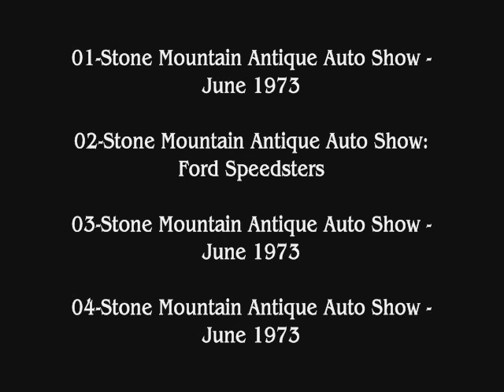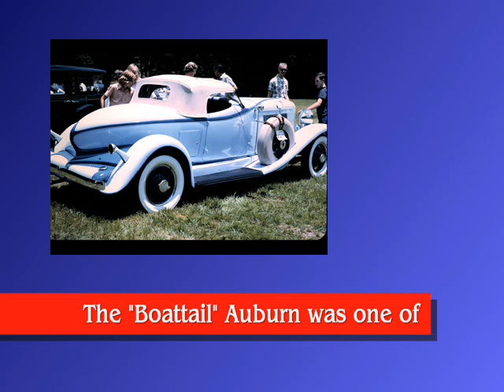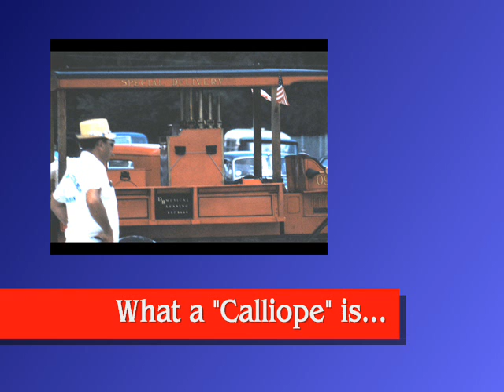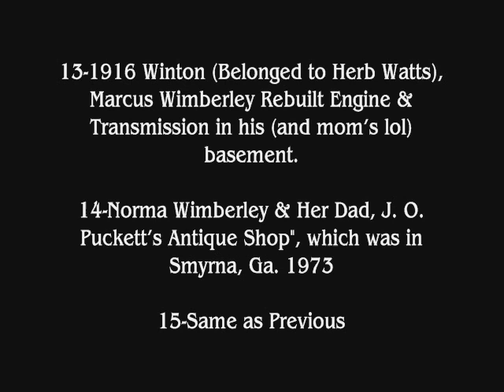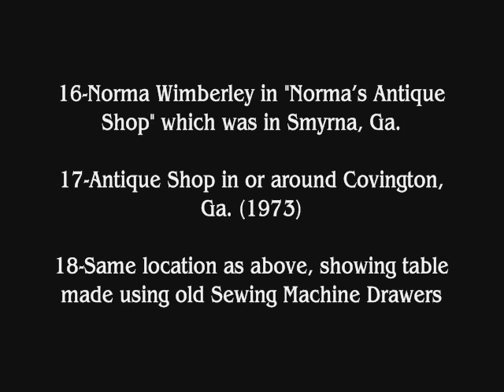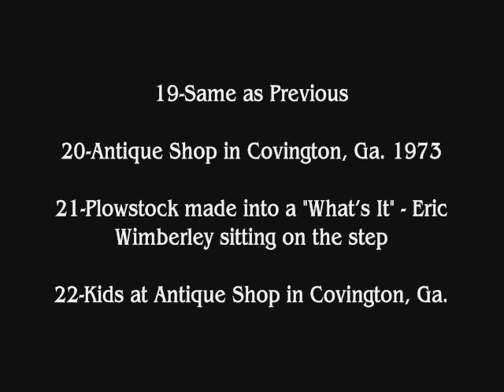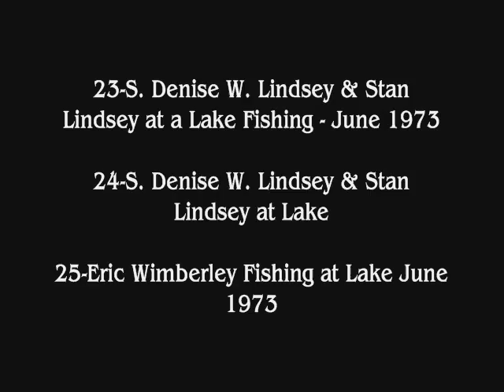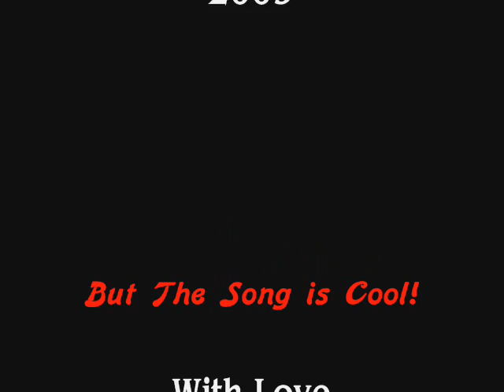Group 21 ScannedSlides 0001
Group 21

Scanned Slides Info

1-28

June 1973

01-Stone Mountain Antique Auto Show - June 1973

02-Stone Mountain Antique Auto Show: Ford Speedsters

03-Stone Mountain Antique Auto Show - June 1973

04-Stone Mountain Antique Auto Show - June 1973

05-Stone Mountain Antique Auto Show - Speedsters

06-Same as previous

07-1929/30 Boattail Auburn

08-Same as previous

09-Ford Antique Autos in the 1930's

10-Boat Tail Auburn - Stone Mountain Car Show

11-Early Truck with Calliope on it!~

12-Rear View of Antique Autos - Stone Mtn. AACA

13-1916 Winton (Belonged to Herb Watts), Marcus Wimberley Rebuilt Engine & Transmission in his basement.

14-Norma Wimberley & Her Dad, J. O. Puckett's Antique Shop", which was in Smyrna, Ga. 1973

15-Same as Previous

16-Norma Wimberley in "Norma's Antique Shop" which was in Smyrna, Ga.

17-Antique Shop in or around Covington, Ga. (1973)

18-Same location as above, showing table made using old Sewing Machine Drawers

19-Same as Previous

20-Antique Shop in Covington, Ga. 1973

21-Plowstock made into a "What's It" - Eric Wimberley sitting on the step

22-Kids at Antique Shop in Covington, Ga.

23-S. Denise W. Lindsey & Stan Lindsey at a Lake Fishing - June 1973

24-S. Denise W. Lindsey & Stan Lindsey at Lake

25-Eric Wimberley Fishing at Lake June 1973

26-Eric Wimberley Baiting Hook at Lake

27-Stan Lindsey & Eric Wimberley at Great Uncle Luther Cochran's Lake)

28-Eric Wimberley Fishing at Great-Uncle Luther Cochran's Lake - June 1973